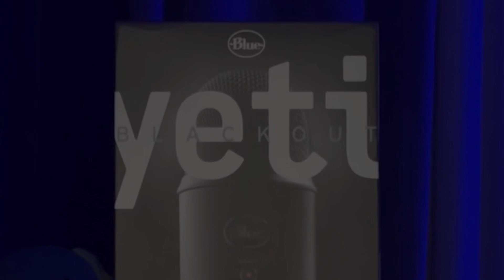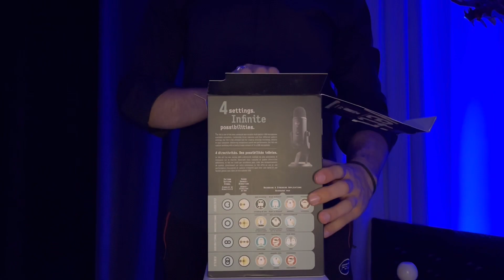UNBOXING ASMR NEW MICROPHONE | میکروفن جدید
اینم از بهترین میکر‌وفن ای اس ام ار